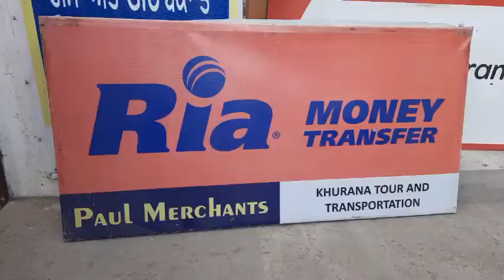ਖੁਰਾਣਾ ਮਨੀਟਰਾਸਫ਼ਰ ਦਫ਼ਤਰ ’ਤੇ 2 ਅਣਪਛਾਤੇ ਮੋਟਰਸਾਈਕਲ ਸਵਾਰਾਂ ਵਲੋਂ ਸਰੇਆਮ ਗੋਲੀਆਂ ਚਲਾਈਆਂ